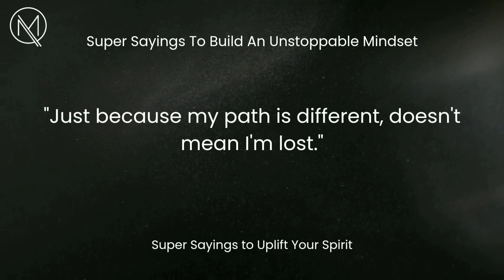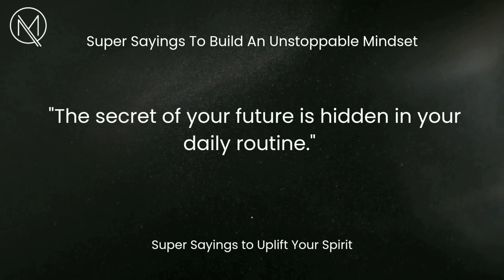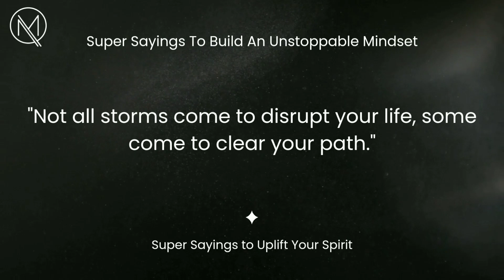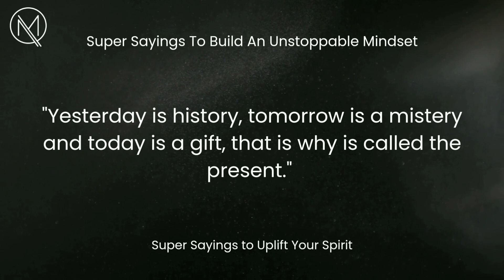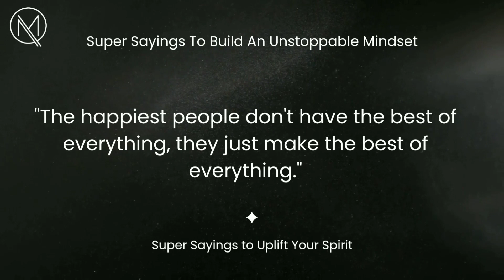Unstoppable Mindset Mastery: Empowering Super Sayings for Success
In this transformative video, embark on a journey of personal growth and empowerment as we delve into the power of super sayings to build an unstoppable mindset. Discover the wisdom contained within these empowering quotes and learn how to harness their transformative energy to achieve unparalleled success.

Immerse yourself in a compilation of motivational wisdom from renowned thinkers and leaders who have paved the way for greatness. Explore the secrets to building a strong mindset that overcomes challenges with resilience and determination. Let these super sayings serve as your guiding light, empowering you to unlock your true potential and create a life of significance.

Prepare to be inspired and motivated as captivating visuals and thought-provoking narration take you on a transformative exploration of these empowering quotes. Witness the impact of their wisdom as you gain the tools and mindset necessary to conquer obstacles and seize opportunities.

Uncover the keys to cultivating an unstoppable mindset that propels you towards success, amplifies your resilience, and unlocks your hidden potential. Embrace the power of these super sayings as they become your guiding principles, helping you navigate the path to a fulfilling and purpose-driven life.

Are you ready to embrace the power of these super sayings and embark on a journey of personal transformation? Join us in this remarkable video as we explore how they can empower you to overcome limitations and create an extraordinary life. Let their wisdom serve as your compass on the road to success.

Unstoppable mindset, Super sayings, Success mindset, Personal growth. Motivational quotes, Empowerment, Resilience, Determination, Overcoming challenges, Personal transformation, Self-improvement, Goal setting, Positive mindset, Success strategies, Mindset mastery.